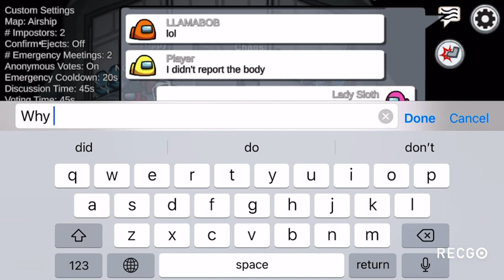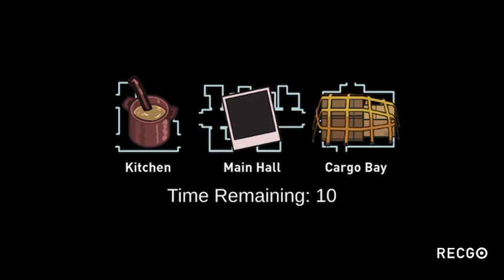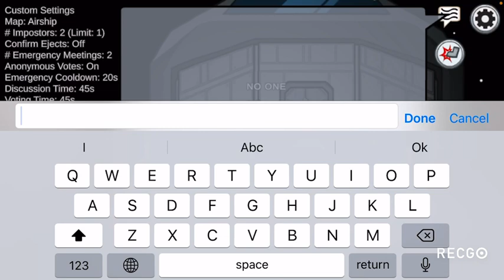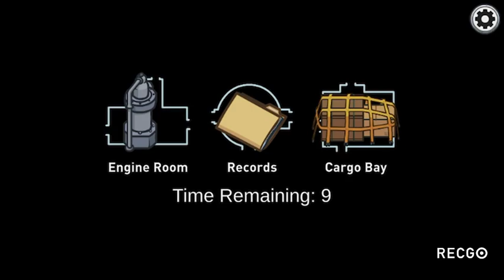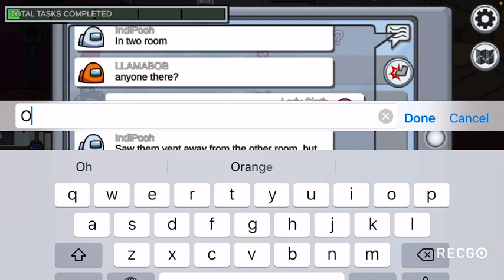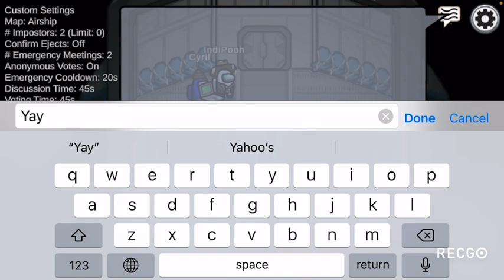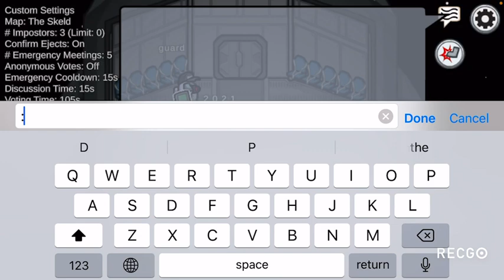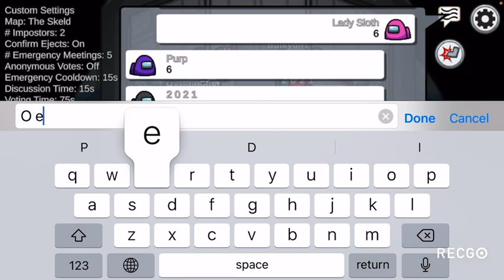Playing with the new Among Us update!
I personally love the new update, what about you guys?